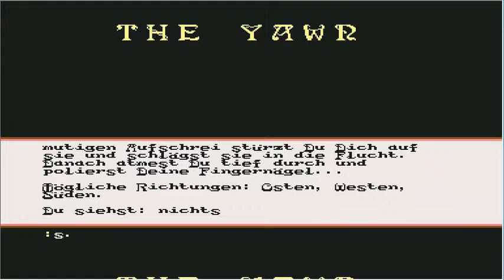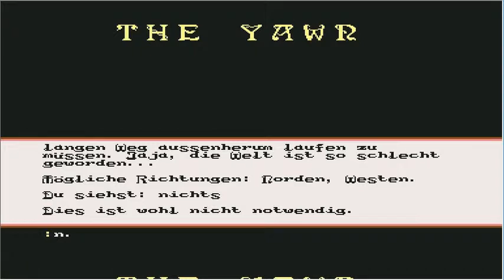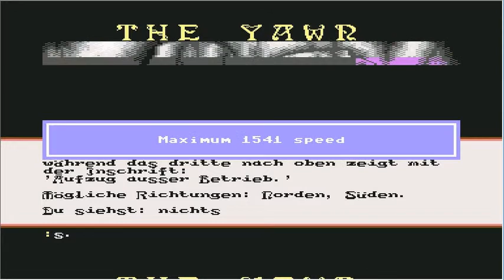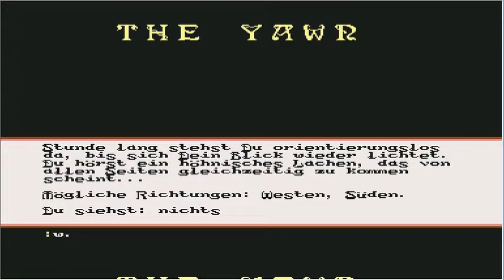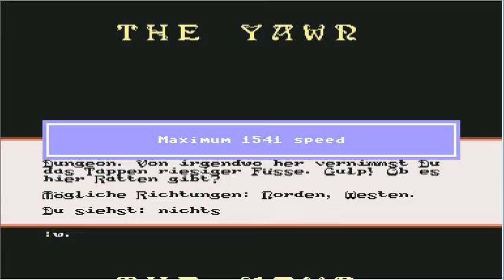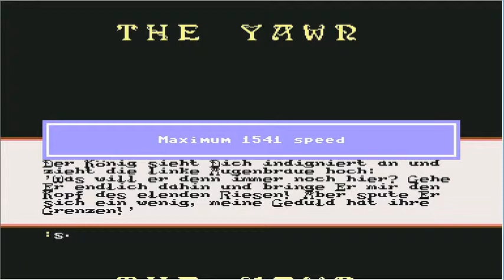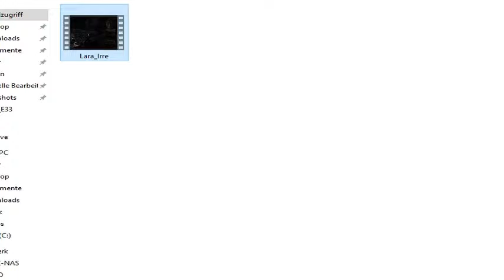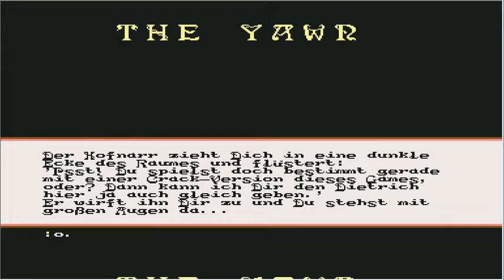The Yawn [Blind/Together(x3)] - Episode 3: "Ich hatte den Riesen in der DDR erwartet"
Bei so alten Spielen ist die Karte wichtig! Und man braucht dafür ein bisschen was an Zeit.